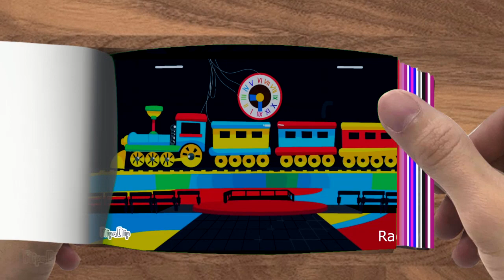Mommy long legs MEETS Huggy😱Top 17Poppy s P39001